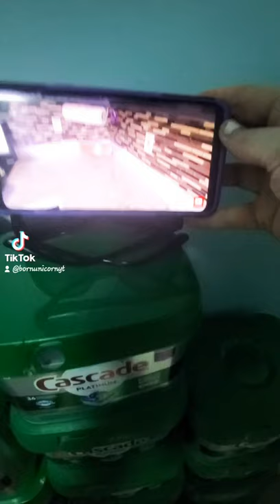Diy Phone Stand Holder Life Hack